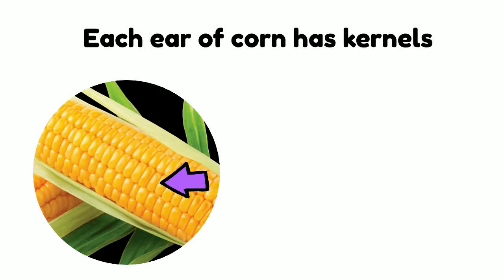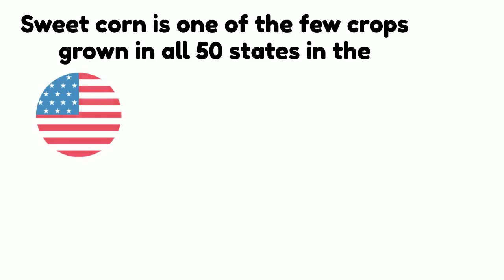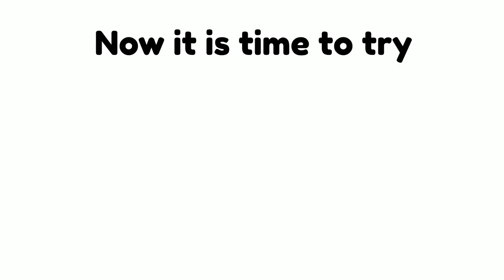Corn K-3 Grade-CUSD